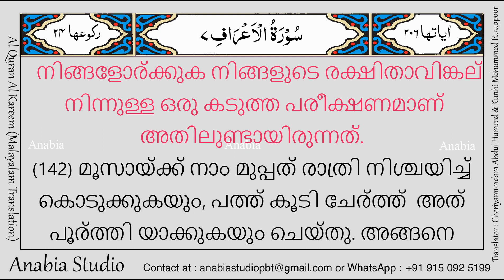KR 0418 Malayalam s007 138 141